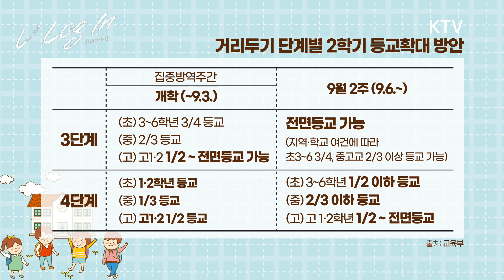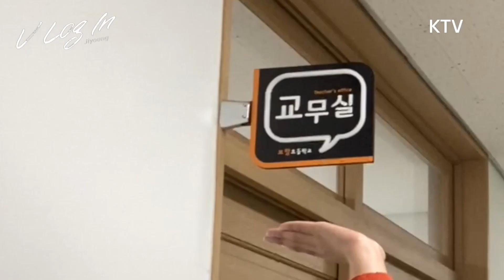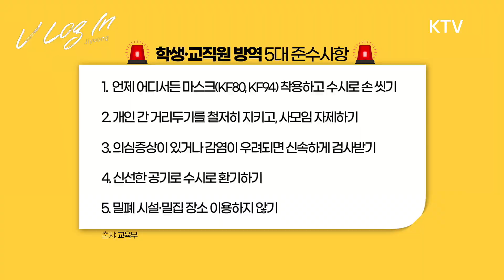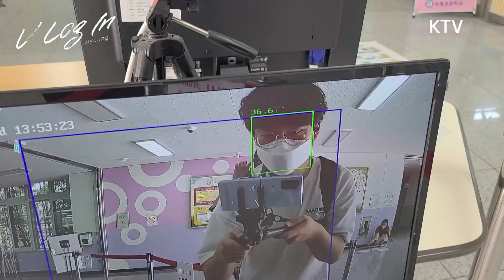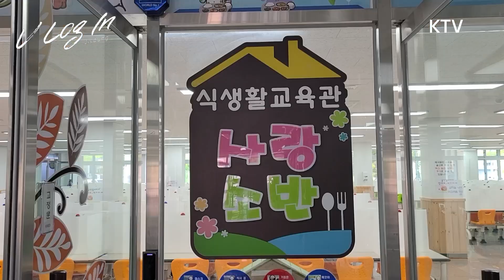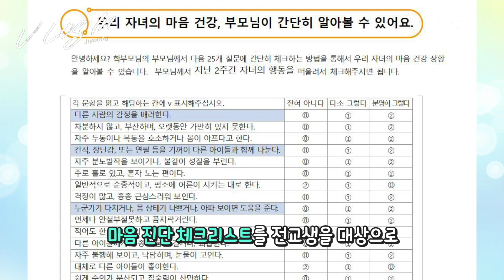🏫 2학기 전면 등교 우리 아이 정말 괜찮을까? 학교 방역 점검하러 GO GO~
[Vlog人 85화]
2학기 등교 확대! 학교 방역망 얼마나 촘촘할까?

즐거운 여름방학🌞은 끝이 났지만
코로나 4차 유행은 끝나지 않은 상태에서
학교 문이 하나 둘 열리기 시작했어요🏫

2학기엔 거리두기 3~4단계에서도
등교가 확대된 상황❗️
그만큼 학교에선 방역조치를 꼼꼼하게 하고😷
방역 인력도 확충했다고 해요

저희팀이 세종시의 한 초등학교에 가서
우리 아이들 안전🚨
걱정 안 해도 되는지
직접 살펴보고 왔는데요👀

코로나 상황에서도
아이들에게 학교생활을 되돌려주기 위해서
모두가 한마음으로 애쓰고 계셨답니다❤️